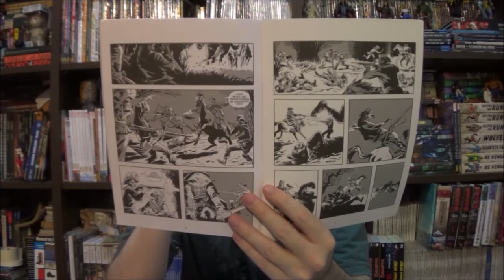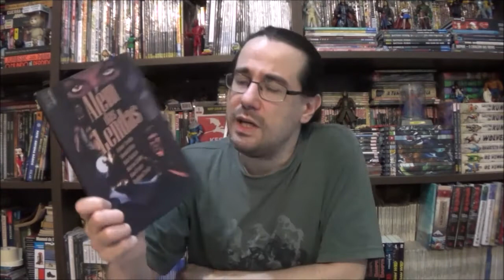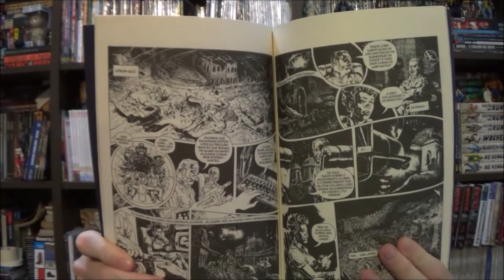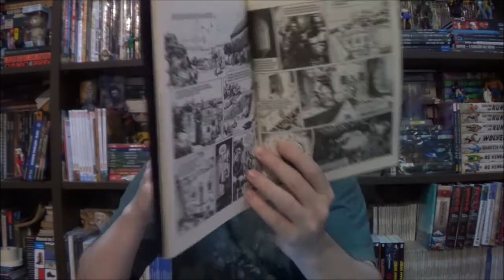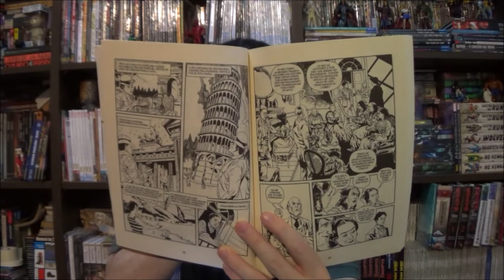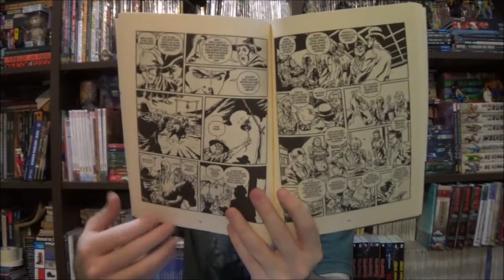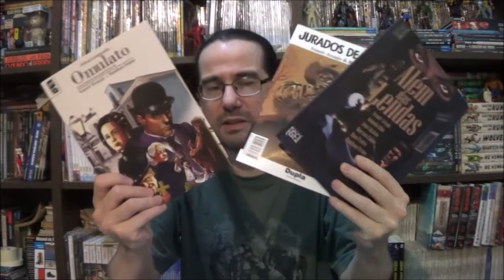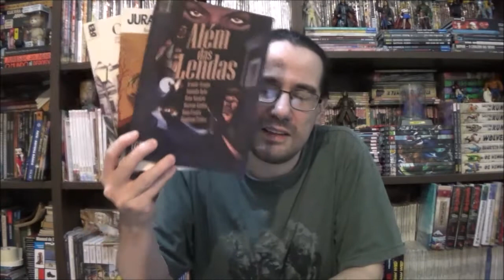Chapéu do Presto (S07E22) Além das Lendas e outras histórias por Iramir Araújo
Bem-vindos a mais um Chapéu do Presto, e no episódio de hoje venho com uma proposta um pouco diferente de vídeo, pois ao invés de selecionar revistas, eu escolhi falar sobre um autor nacional por meio de suas obras. No programa de hoje falarei sobre. Iramir Araújo.

Campinas - SP
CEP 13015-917